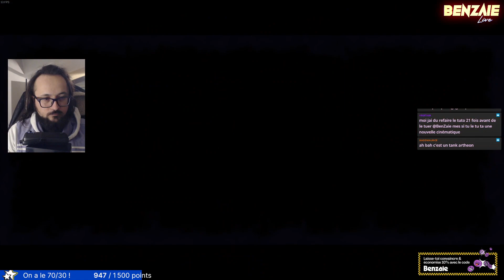VENGEANCE! LORDS OF THE FALLEN Benzaie Live #25